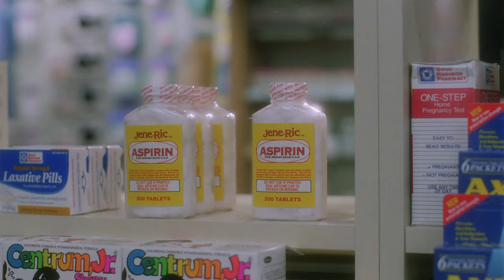Charmed Remastered - Powers (1x01)